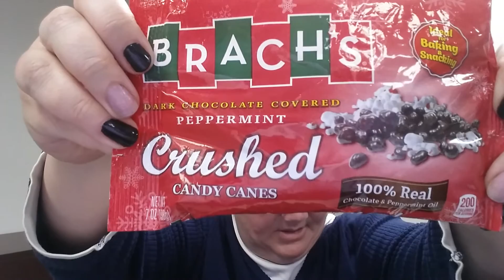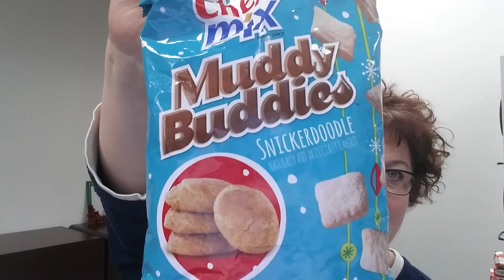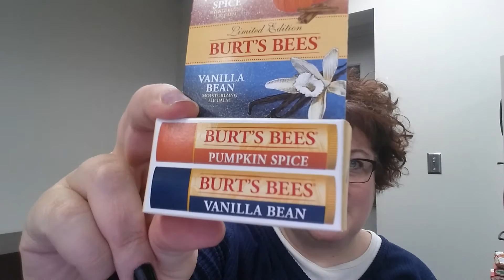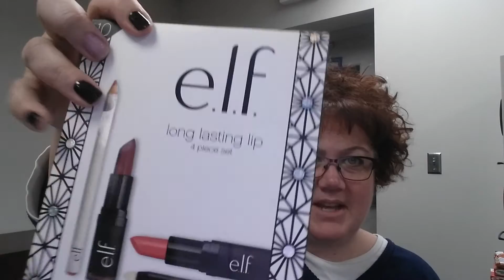Haul Time ~ Target Christmas Clearance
I went a little crazy in the holiday clearance section of Target, but I saved big!
↓↓↓↓ CLICK SHOW MORE ↓↓↓↓
I'm Cathy, the better half of C n E, fur herd momma, sunshine seeker and Wahoo shouter. My channel is a FUN, family friend, welcoming place. I only have one rule; be kind. There is enough negativity in the world; so let's spread sunshine. Share comments that are helpful, positive, kind and courteous. Any negative comments will be erased and hurtful, rude, or negative people will be blocked. For those of you who share my positive attitude. THANK YOU for sharing your time with me. You are beautiful, appreciated and loved.

God, help me to remember that just as You care for every living creature - human and animal - You ask me to do the same. Show me people and animals that need a pick-me-up, a little extra love, a little extra care - and make me humble enough to fulfill their needs.

"I am giving you a sign of my covenant with you and with all living creatures...When I see the rainbow in the clouds, I will remember the eternal covenant between God and every living creature on earth." Genesis 9:12

Wahoo Love from Me to You!

Prefer pen and paper? Write to me and I’ll write back!